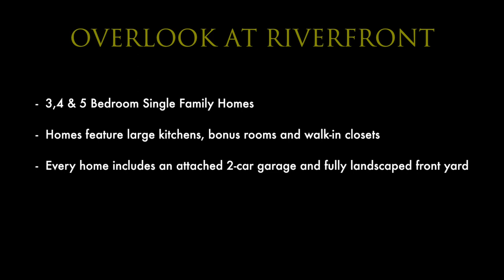Overlook at Riverfront in Everett, WA - The Pilchuck (Unbranded)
Discover Riverfront, a brand new master planned community on the shores of the Snohomish River in Everett.

Surround yourself with 100’s of acres of lush preserved woodlands and wetlands. Just outside your door community trails and habitat walks connect to the scenic Lowell Riverfront Trail. As Riverfront grows you will enjoy a new 3-acre city park complete with play areas, gathering spaces, and a small-craft launch. On the way to the park, stop at the planned retail area for shopping, dining and services. And all are within walking distance of Overlook at Riverfront.